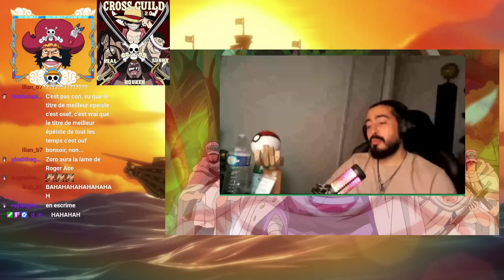RYOKUGYU EST DONC PLUS PUISSANT QUE MIHAWK ? RIEN NE PROUVE L’INVERSE ?